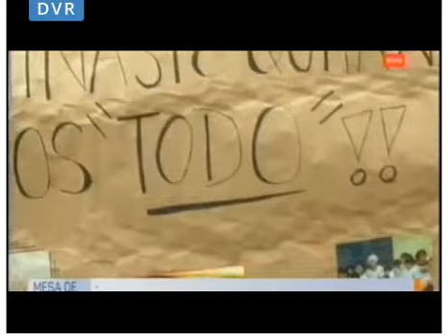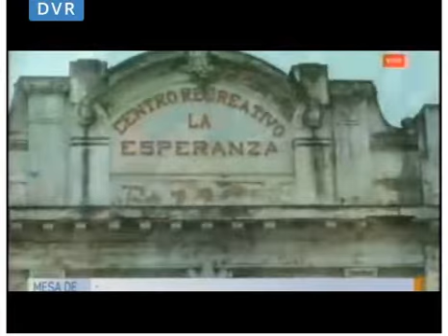6-12-17 - Dia D, la Nueva Esperanza